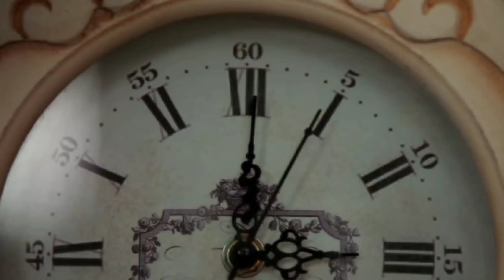Kushi 2023 Movie Hindi Dubbed Vijay Devarakonda Update | Samantha | Kushi Trailer Hindi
Kushi 2023 full movie hindi dubbed vijay devarakonda update
Vijay devarakonda new movie
Samantha
Kushi trailer hindi